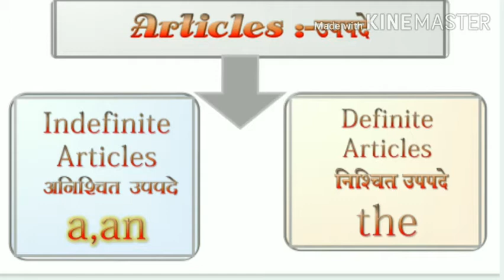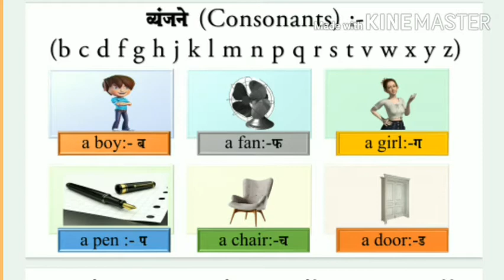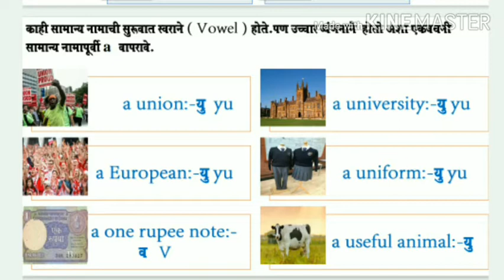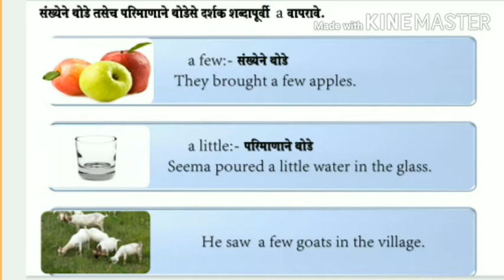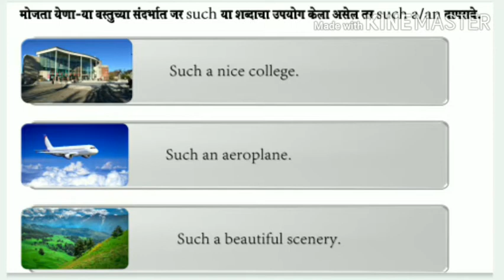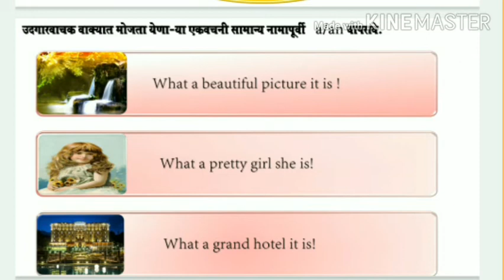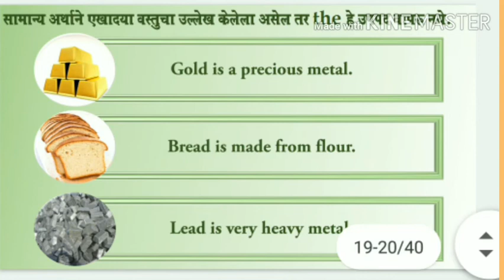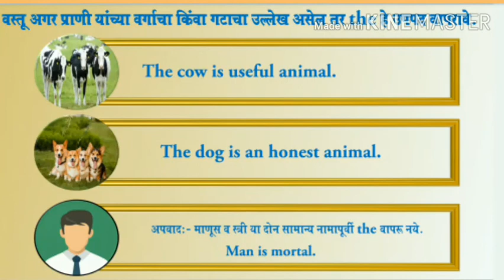28 September 2020